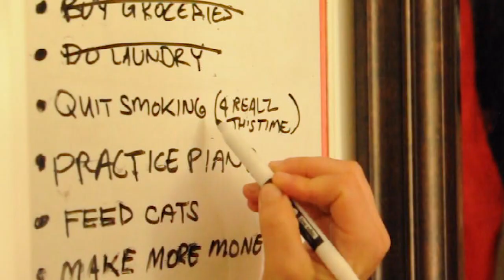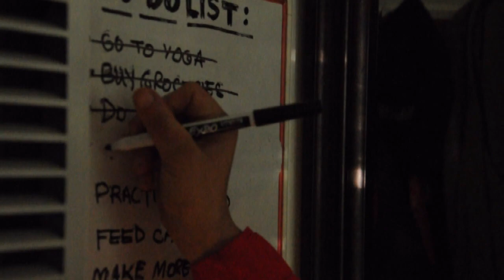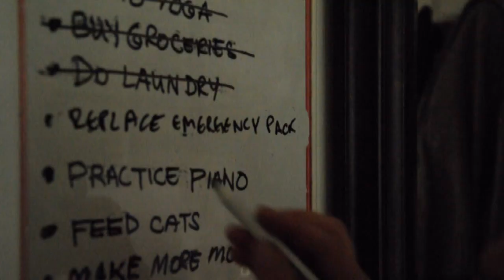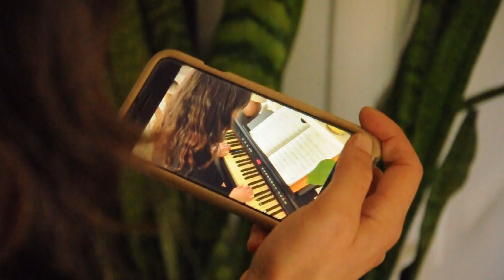"Shortcuts" Short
Film026A JohnThompson Fall2023 PCC

This was a project I made for class. It was supposed to have less than three lines of dialogue and be under 4mins in length.